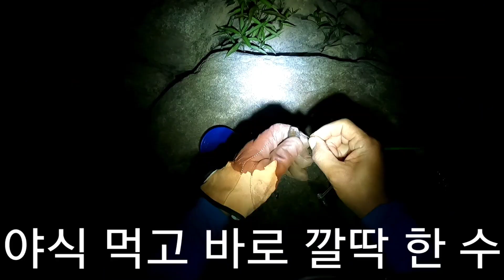심야 출조 대물들의 향연(A Feast of Biggy in the Night Fishing)